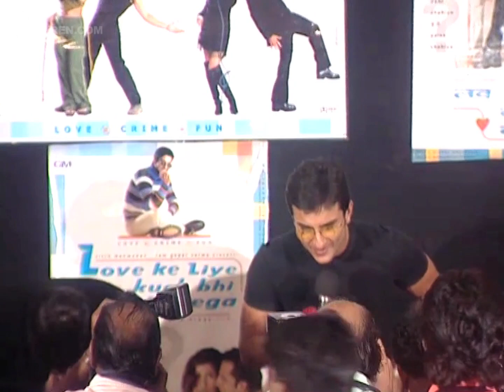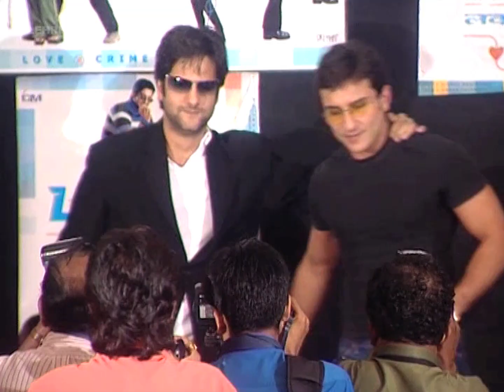Love Ke Liye Kuch Bhi Karega Music Launch | Fardeen Khan, Saif Ali Khan | Flashback Video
Watch the music launch of Hindi film "Love Ke Liye Kuch Bhi Karega". It is a crime comedy film directed by Eeshwar Nivas and produced by Ram Gopal Varma. The film stars Saif Ali Khan, Fardeen Khan, Twinkle Khanna, Sonali Bendre, Aftab Shivdasani and Dalip Tahil. It was released in the year 2001.